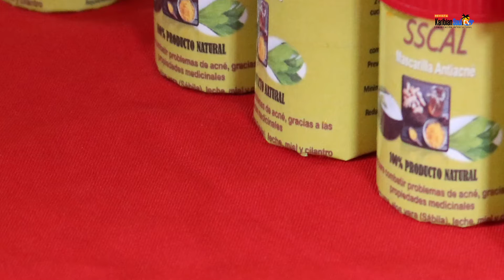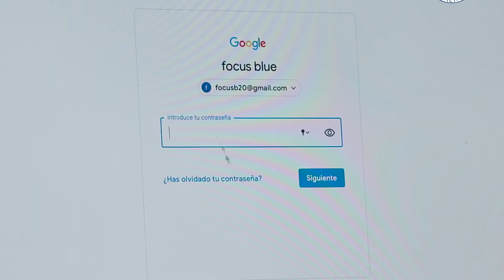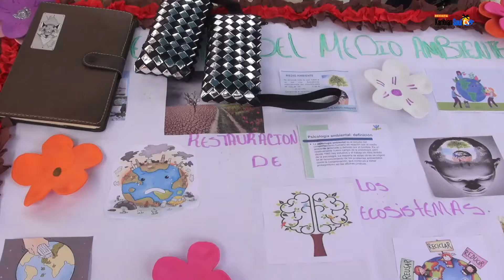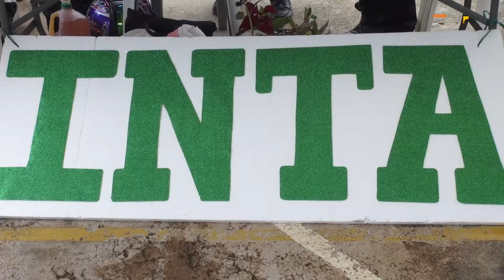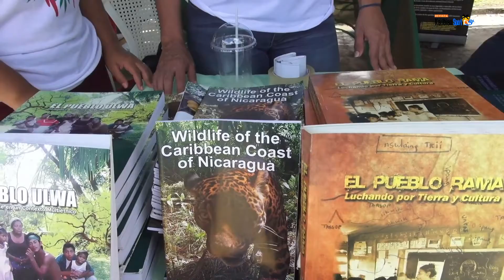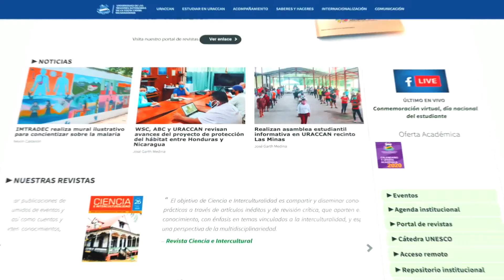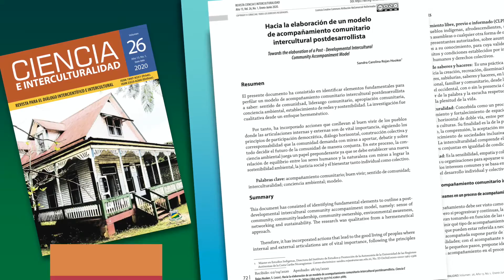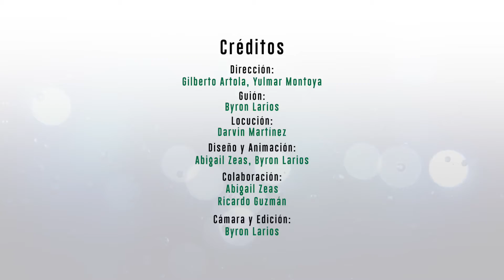nueva edición de la revista karibean Soul tv desde el recinto Uraccan Bluefields.